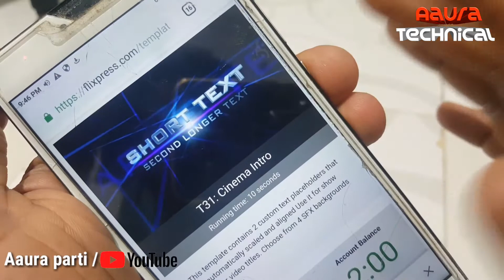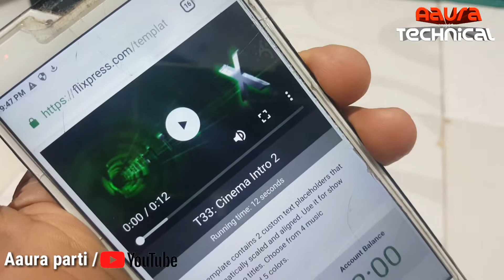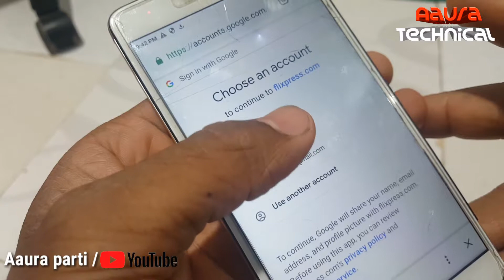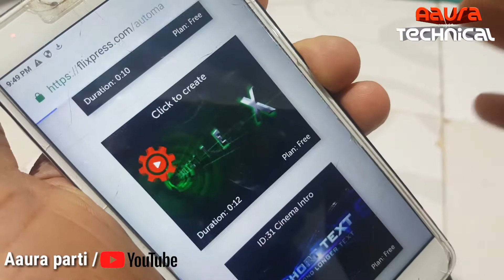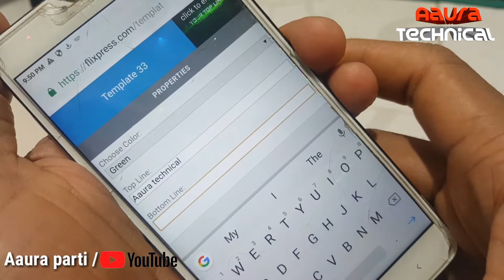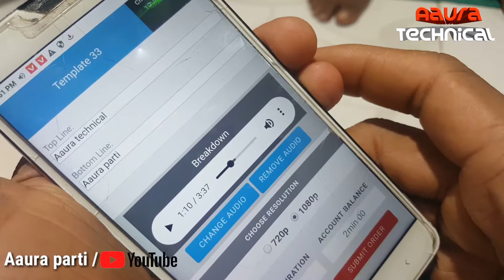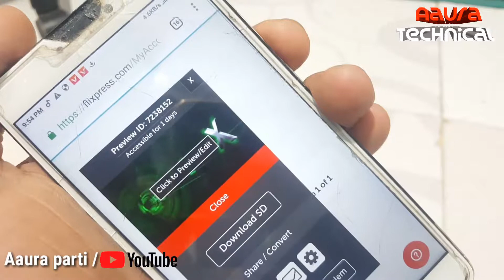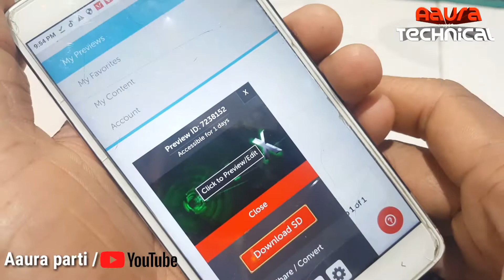Free YouTube intro create kare 3D text and interesting effect intro website/Aaura Technical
Website ke moded se free mein YouTube intro Banaye.
Quick jaldi se free me internet kaise banaye.

Namaskar bhai log free mein intro Banaye aapka Agar YouTube channel hai to aap free mein intro bana sakte hain aapka videos ke liye ya phir aap ko Is Tarah ka intro wala video Agar aapko pasand hai to aap Bana Lijiye free mein flixpress yeah website dil se aap free mein bahut saare interesting effect kar madad se aap intro ko create kar sakte hain aap Iske andar Apna account create Karke bhi mai aur paise De Ke Bhi ab intra bana sakte hain aap apna manchahi intro Iske andar create kar sakte hain only 10 second Mein app interesting kamal ka 3D intro upgrade kar sakte hain aur website madad set Mujhe Umeed hai aapko ye video Pasand aayega